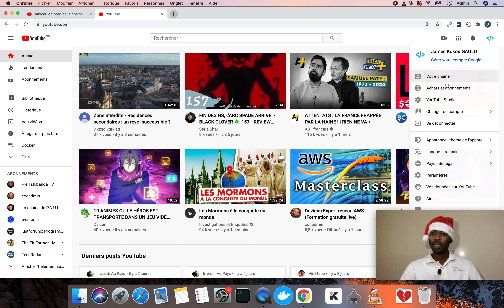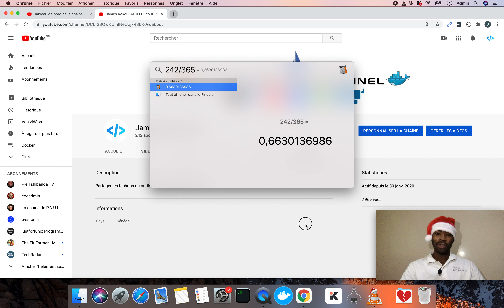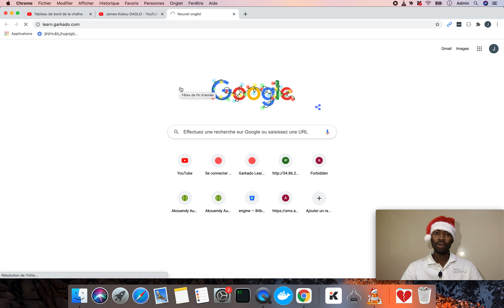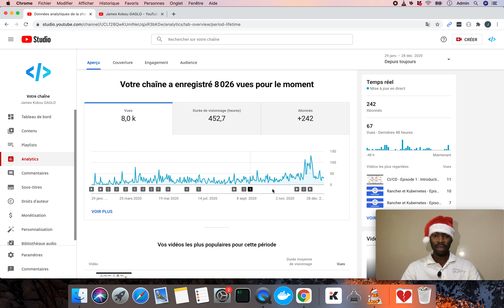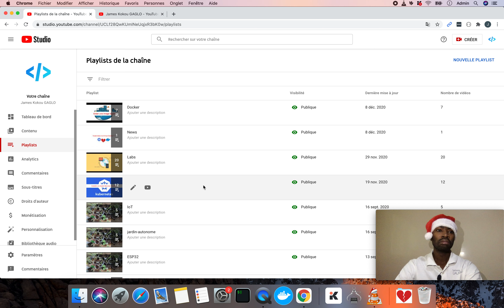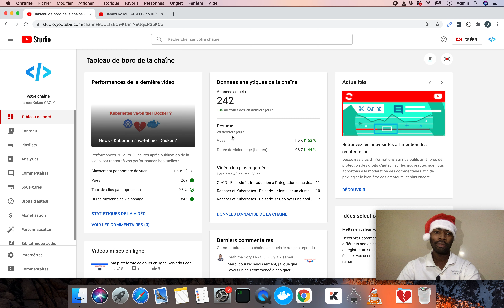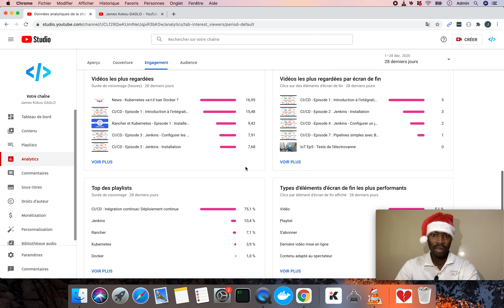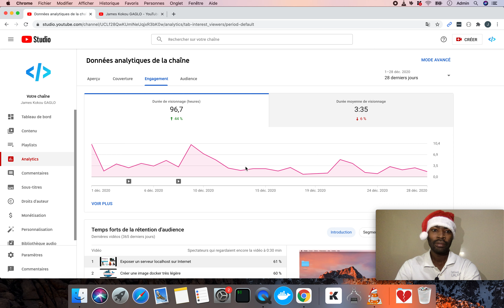Bilan de l'année 2020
On est à la fin de l'année. Un bilan s'impose.
Je retiens qu'il y a plein de gens qui suivent les vidéos mais qui ne sont pas abonnés, que les tutos sont suivis en majorité par des hommes.
Je retiens aussi que c'est difficile d'entretenir une chaîne youtube.
Je me souhaites du courage pour 2021 :)